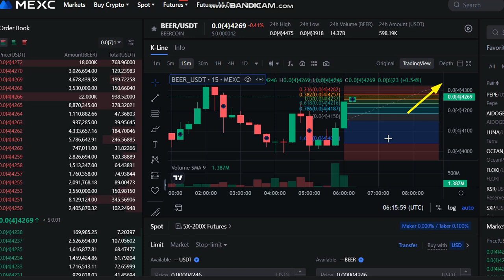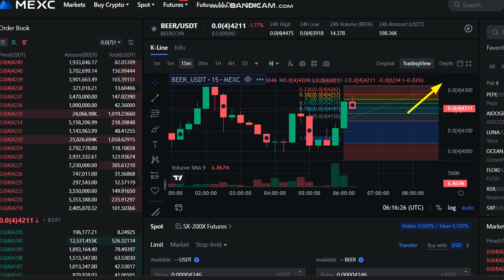LIVE Beercoin BEER Price Prediction - BEER NEWS - BEER Price Chart